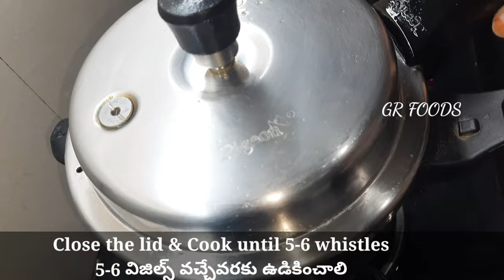Country Chicken Fry//Nati Kodi Fry//How to make easy Nati Kodi Fry//నాటి కోడి ఫ్రై//By GR Foods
Hi Foodies today I'm going to show a simple athuntic recipe for our home Nati Kodi Fry.it's so easy to make in 20-30 minutes. this recipe specially mouthwatering for non veg lovers and this recipe specially designed for women day.
Beatbyshahed
*Non Veg* Indian Delicious recipes!!🥪🍔🍗🍤🦐🥧🍜

*Crispy fried Chiken (KFC Style):*

*Garlic Chiken Liver Fry:*

*Chicken Pockets:*

*Italian Meat Balls:*

*Chicken Pakoda (Dry):*

*Haryali Chicken (Green):*

*Chilli Chicken(Nellore style):*

*Pepper Chiken:*

*Meti Chiken (Andra Style) :*

*Chicken Curry with Coconut:*

*Chicken Liver Fry (Dhaba Style):*

*Kaju Chiken Curry:*

*Nethili Fish Pakoda (Tamilnadu Style):*

*Fish Fry Dry (Goa Style):*

*Fish Curry (Rayala Seema Style):*

*King Fish Curry (Goa Style):*

*Fish Curry (Village Style):*

*Ravva Fish Fry (Mangalore Style):*

*Mutton ghee Roast:*

*Mutton Rasam (Andhra Style):*

*Egg with Drumstick Curry:*

*Egg Dum Biriyani (Hyderabad):*

*Tomato with Egg curry:*

*Malabar Prawn Curry:*

*Prawn Dum Biriyani (Hyderabad):*

Country chicken fry in telugu
Gr foods
Grfoods chicken recipes in telugu
Nati koli fry
Natukodi fry
Rayalaseema natu kodi fry
andhra chicken fry
baby chef nehitha
chicken fry andhra style
chicken fry recipe
chicken fry recipes
country chicken fry
country chicken recipe
crispy chicken fry
easy chicken freasy chicken fry
g r foods
how to make chicken fry
natukodi fry in telugu
natukodi fry recipnatukodi fry recipnatukodi fry recipnatukodi fry recipnatukodi fry recipnatukodi fry recipnatukodi fry recipnatukodi fry recipnatukodi fry recipe
spicy chicken fry
Eid recipes
Ramadan special non veg recipes
Ramadan special recipes
Ramadan recipes
Ramzan special non veg recipes
Ramzan special recipes
Ramzan recipes
Eid special recipes
Eid special nonveg recipes
Eid non veg recipes
Ramadan non veg recipes
Ramzan non veg recipes